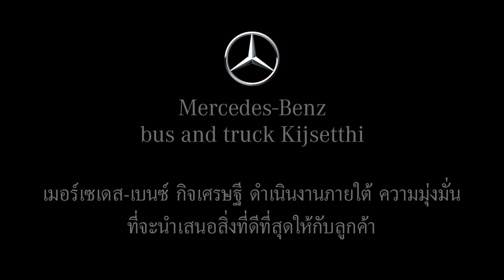เที่ยวปุษยคีรีศรีสุวรรณภูมิยามค่ำ กับ เมอร์เซเดส-เบนซ์ กิจเศรษฐี OF917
สนใจซื้อรถบัส หรือคัสซี เมอร์เซเดส-เบนซ์ โทร.